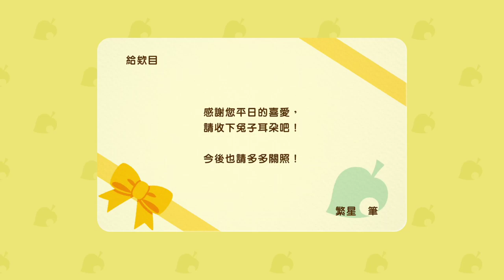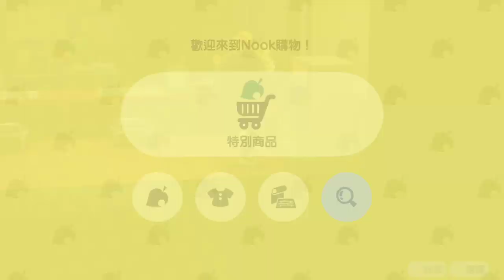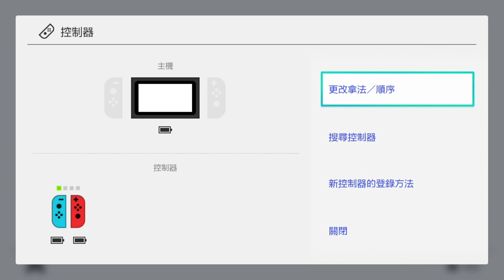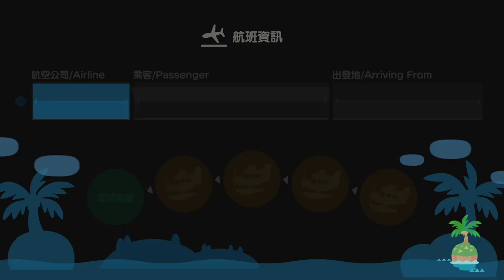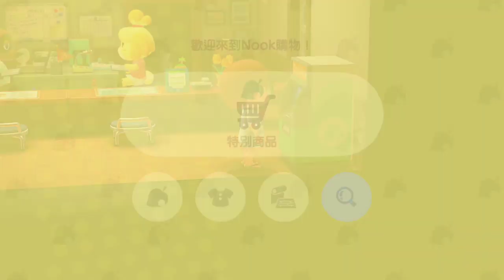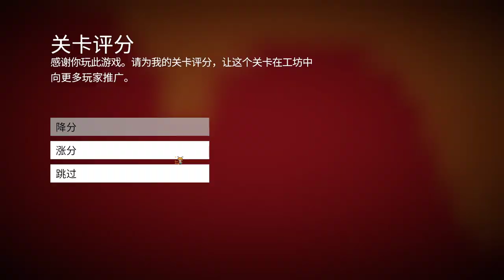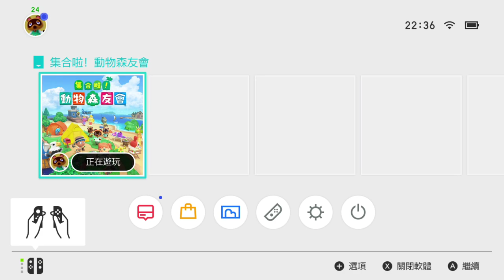【繁星】週三阿咪狗 人類一敗塗地 動物森友會 2020 4 15